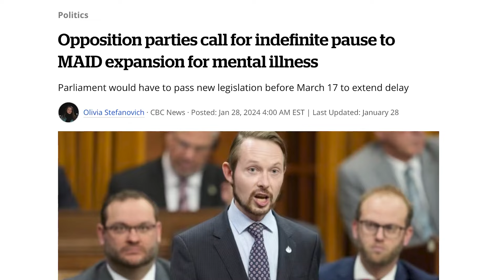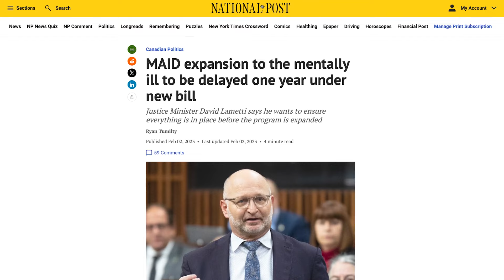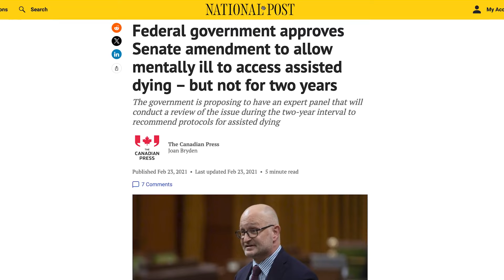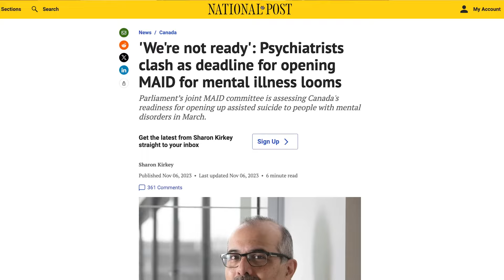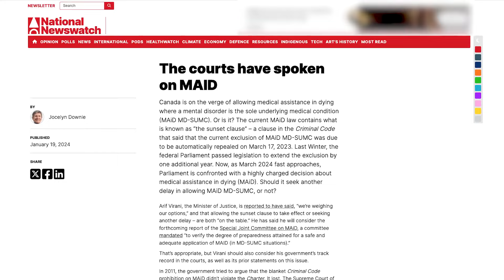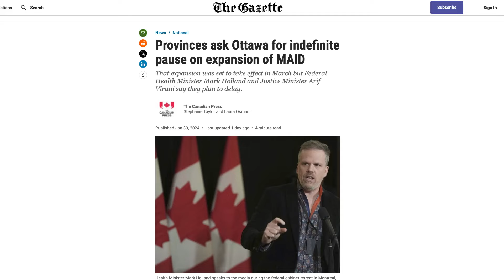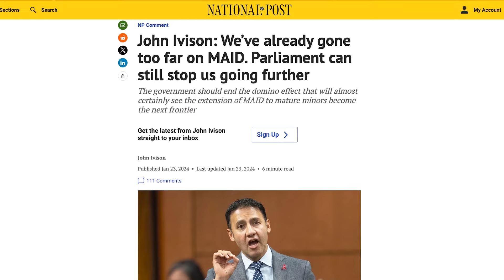Assisted dying for the mentally ill is off the table - but for how long?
This week, John Ivison talked to Alistair MacGregor,  NDP MP for Cowichan, Malahat, Langford in British Columbia and the Vice Chair of the Special Joint Committee that just tabled an important report on the medical assistance in dying issue.
The committee was charged with the task of judging whether Canada is prepared for the safe application for medically assisted dying  where the sole underlying condition is mental illness.
This week it responded in the negative, after hearing from a number of witnesses who said Canada will never be ready for such a dramatic expansion.